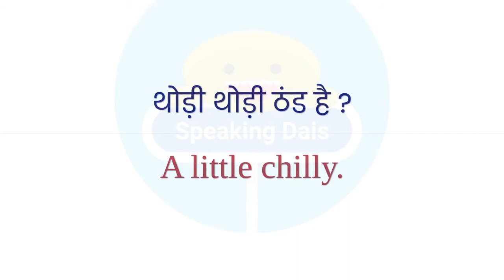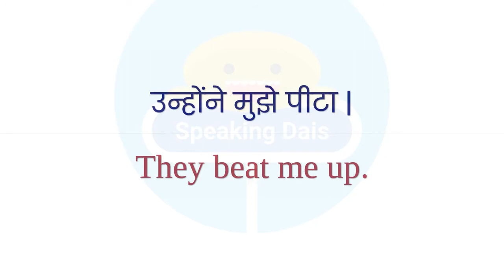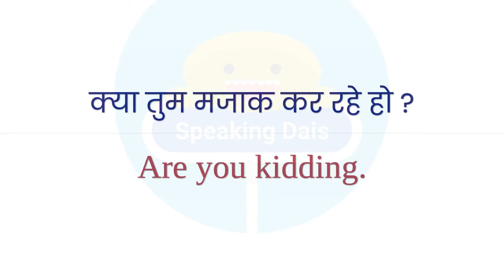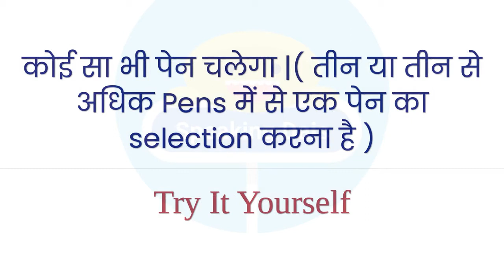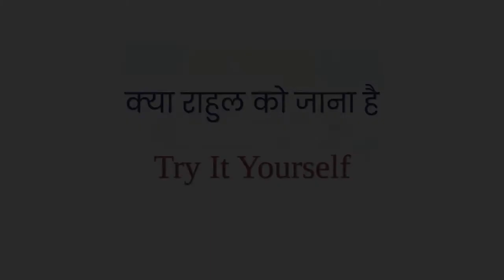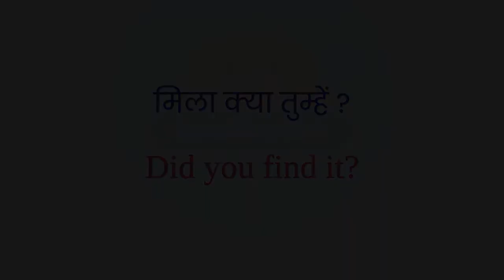speaking english practice | daily use english sentences | english sentences for beginners 14